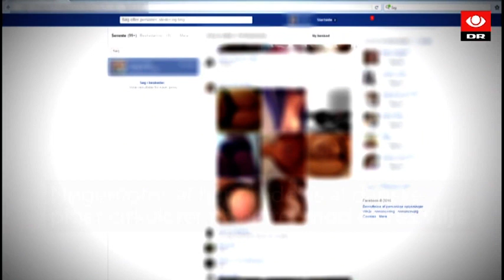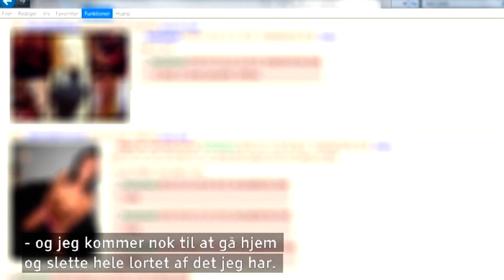Julie fik delt nøgenbilleder: Havde ikke lyst til at leve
21-årige Julie har fået delt billeder af hende og en kæreste have sex mod sin vilje. Nu fortæller hun om konsekvenserne til en af dem, der udveksler nøgenbilleder af navngivne danske piger.